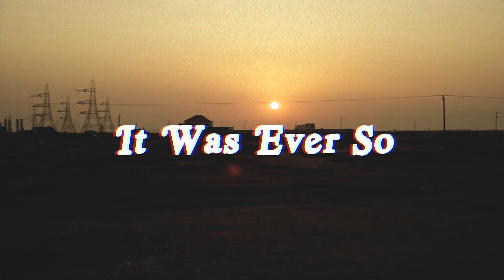Our Man In The Field - It Was Ever So [New song 2020]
New Americana music from Our Man In The Field.  Enjoy the official video for the song "It Was Ever So" exploring vocation and identity through the eyes of a London firefighter.  The first single from his forthcoming album. Out on Rocksnob on may the 4th 2020.

It Was Ever So tells the story of the closure of London's oldest fire station in 2014 from the viewpoint of one the firefighters who lost their jobs that day and is released on International Firefighters Day.

Think of Our Man In The Field – AKA Alexander Ellis – as an independent correspondent, with his works dispatches from his travels. So classically crafted are Ellis’ songs that you could be forgiven for thinking you’ve heard Our Man In The Field somewhere before. He and his brilliant band of pedal steel, guitar, banjo, upright bass and drums (with fine harmony backing vocals) take inspiration from the alt-Americana and Caledonian soul stylings of Van Morrison, Neil Young, Creedence Clearwater Revival, Ryan Adams and Wilco. His own sound is indefinable yet familiar- its introspective, intimate and deeply soulful style stands comfortably alongside modern day artists Ray LaMontagne, Damien Rice, Foy Vance and Joe Purdy.

In his own words:

I wrote the song back in 2014 after catching the end of a news report about the closure of Clerkenwell fire station, the oldest operational fire station in Europe.  At the time I was an out of work actor and songwriting was just a way to be creative without needing anyone’s permission (or money) and to forget about the rut my acting career was in.  I had a few part time jobs in different places but it wasn’t unusual for me to be at home during the day, which is how I managed to catch the lunchtime news.

I wasn’t paying attention to the report until I saw a big bald guy on the screen crying, in front of a fire engine and a whole load of press.  Because I’d missed the introduction to the story it took me a little while to gather up the pieces but once I had them it was compelling viewing.

It was common knowledge that the Mayor of London (Boris Johnson) was cutting the fire service back.  Everything was being cut back but the fire service seemed more controversial with recent events in mind.  I’m sure I’m not the only one who’s lasting memories of the 7/7 terrorist attacks and the 2011 riots is of every day people running away from something and firefighters running towards it.

There were 10 fire stations closed in London that day.  To cover the story the press had chosen to catch the last shift at Clerkenwell and the firefighters had planned to march out of the front doors in their uniforms as proud firemen and women for one last time.  Instead they’d been told that they were not allowed to wear their uniforms and would have to leave through a side exit in their civilian clothes, as normal people.

It was the sight of these men and women, larger than anyone else on the screen, looking out of place in plain clothes amongst us mortals that left a mark on me.  The looks on their faces; some in tears, others looking completely blank in shock or disbelief.  It surprised me that there was sadness but no anger.

The song tries to tell their part of the story.  There aren’t many true vocations left, certainly few where the deal is that your life is on the line every time you time turn up to work.  I can’t imagine what that feels like.  Watching those firefighters at Clerkenwell showed the raw and personal cost to them and their identity when the other side of that deal was being broken. How could this be happening when we risk everything for you?  How can anyone think after what’s happened that we are now not needed?  Do we really have so little of your respect?

You don’t work at a fire station, you are a fire fighter.  I wrote the song from the point of view of one of those firefighters that day when they became another member of the public.

No doubt like the retired doctors who’ve been asked to help the NHS in this time of crisis these people would answer the call without question if ever we needed them again.  And no doubt once they are deemed surplus to requirements they will be cast off again.  That’s just the way it is, it was ever so.

Words and Music by Our Man In The Field
Cinematography - Tom Oxley
Editor - Kelly Redondo
Track produced by Lawrence Biancardi